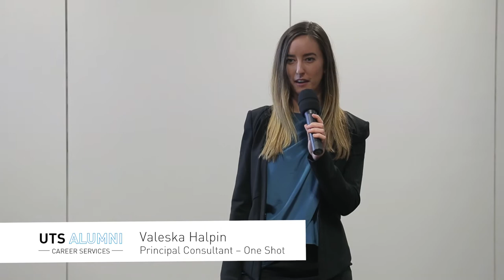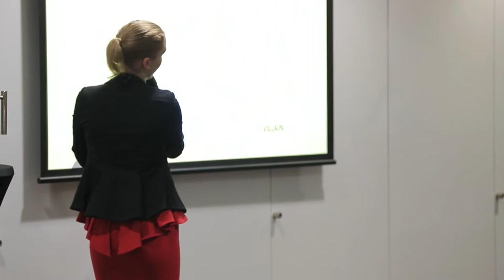UTS Careers Alumni Event: How to Plan For Your Dream Career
Whether you have just started your professional career or you are looking for something new, learn practical tips to be successful in your career path with our expert panel, featuring:

• Brad Eisenhuth, Co-Founder – The Outperformer
• Valeska Halpin, Principal Consultant – One Shot
• Camille Woods, Director – Monday Mind

In this session, you will learn:

• Practical tools for career planning
• How to move from the corporate world to the entrepreneurial space
• The CHIN strategy to career planning and how to apply it
• How to prepare for your dream career and build expertise while you are in your current job

This seminar is presented as part of the UTS Alumni Professional Development series at the University of Technology Sydney.